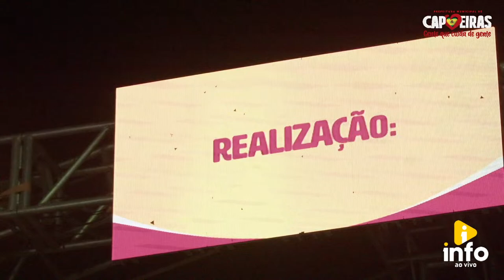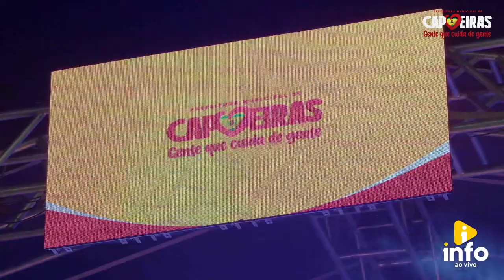Festa de São José - Capoeiras/PE - Léo Magalhães e Felipe Amorim